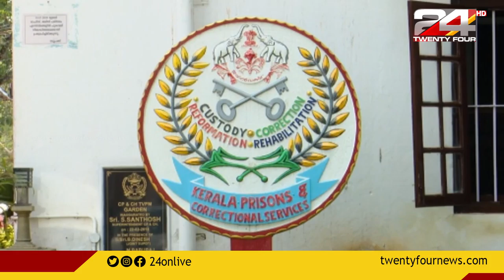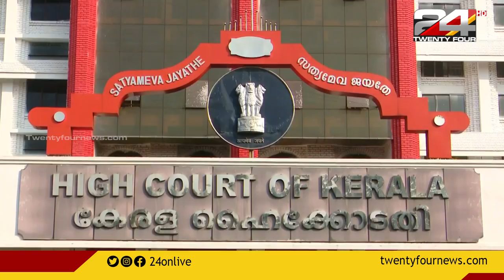NEWS TRACK | സമഗ്രമായ വാർത്താ വിശകലനം| 06 May 2022 | 24 News